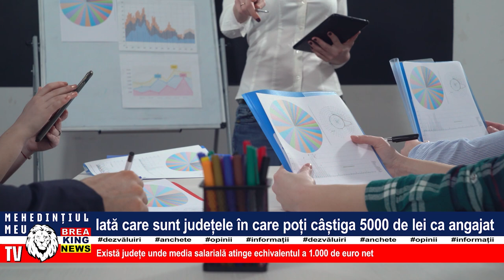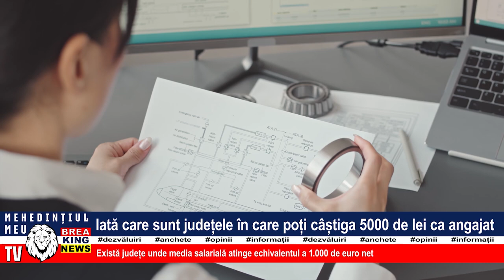IATĂ CARE SUNT JUDEȚELE ÎN CARE POȚI CÂȘTIGA 5000 DE LEI CA ANGAJAT